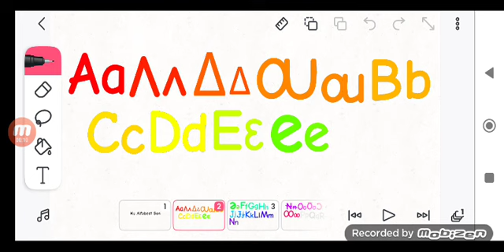Xu Alphabest Song (FIXED)